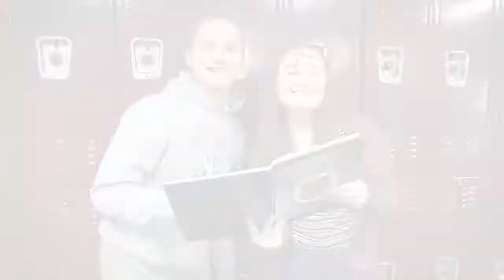NLCS Yearbook 2017-2018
Buy Your Yearbook Today!!!